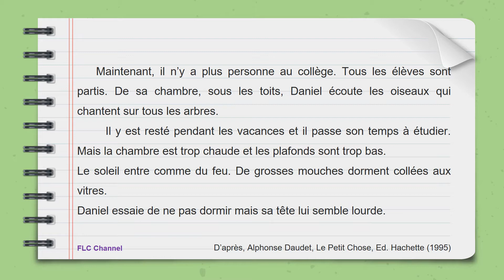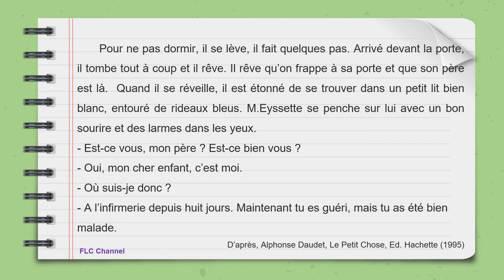Apprendre à lire le français :learn french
apprendre le français à travers des textes courts et simple.
Apprendre à lire le français à traves la lecture de textes courts, simples et intéressant.